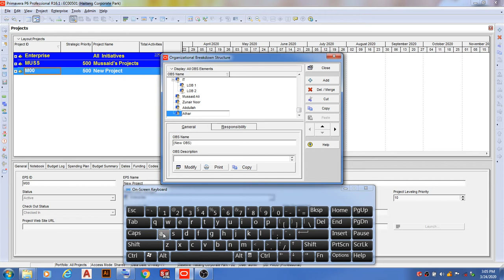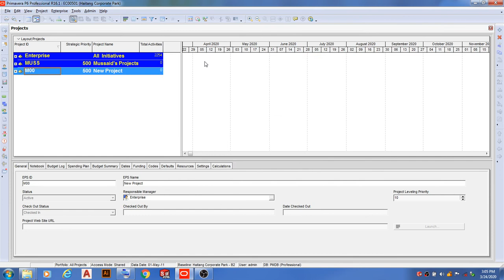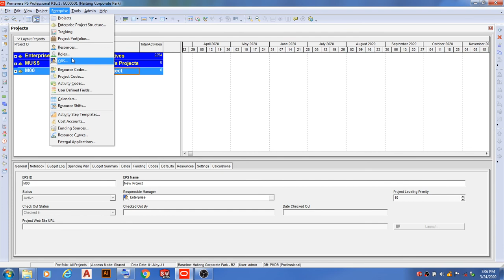P 6 Part 2 Basic Of OBS in Primavera P6, In Urdu and Hindi, Mussaid Ali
Primavera P6 basic tutorial 2nd video contain valuable knowledge for the beginners, Basic knowledge of OBS is describe in this video in Urdu and Hindi, By Mussaid Ali